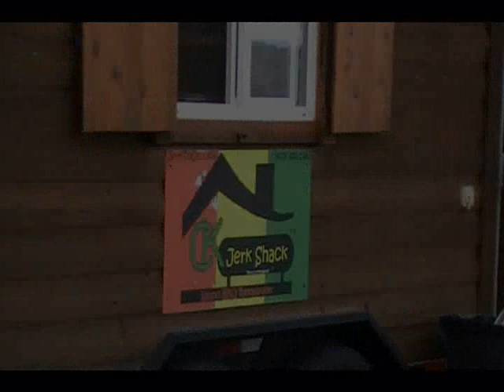The 15th Annual Black Business Investment Fund Networking Event 2010, Orlando Florida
The Black Business Investment Fund Networking Event at Camp Down Recreation Park in Windermere, Florida, May 14, 2010 as seen through the eyes of attendee Lance Scurvin, America's Most Outspoken Artist it was a well run very edifying and dignified event that left everyone who attended with an overwhelming feeling of hope and motivation for those striving independently to carve their niche in business here in the Central Florida area. Good people, good conversation, good music, plenty of networking and professional recognition of those who have made noteworthy and sizable accomplishments in the economic growth of the Orlando area.